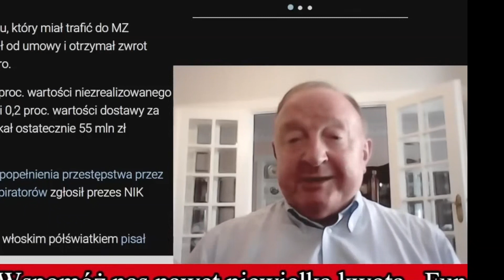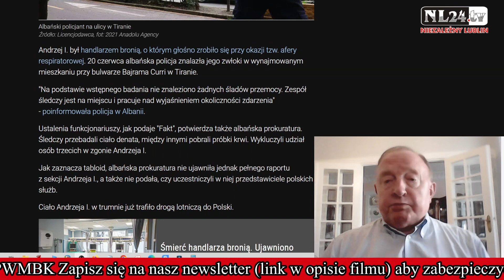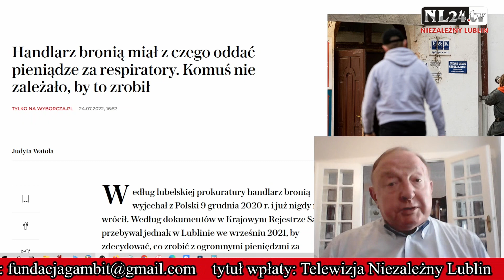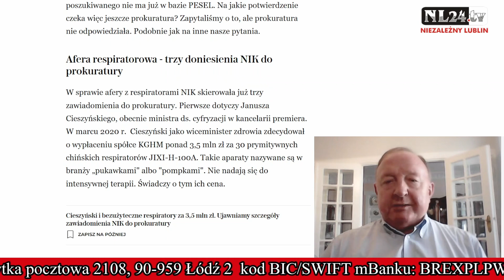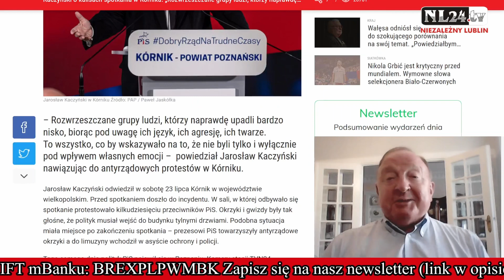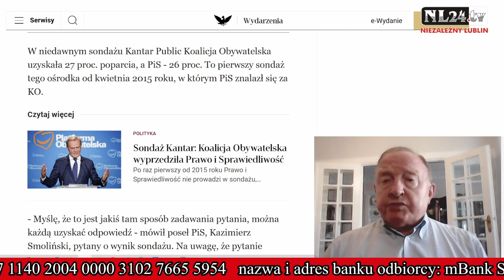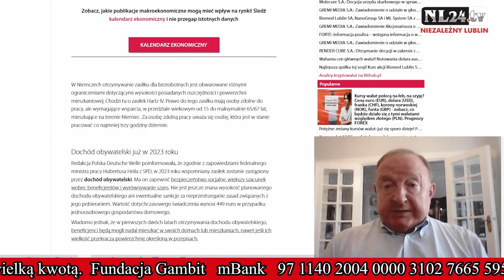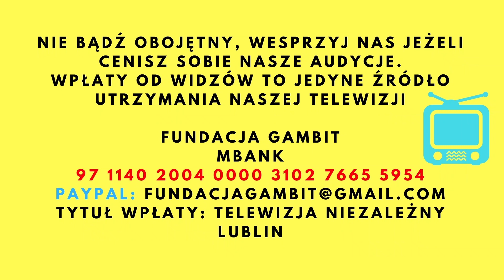Śmierć handlarza respiratorami, KO wygra wybory, objazd Kaczyńskiego Michalkiewicz po lubelsku